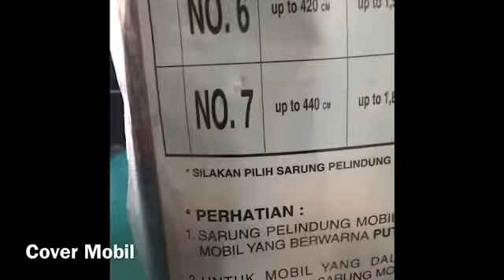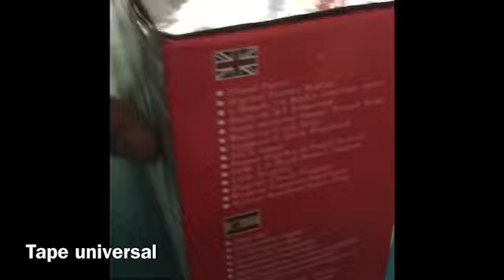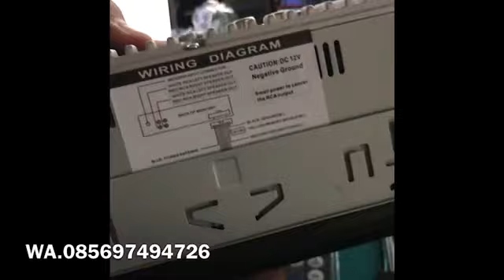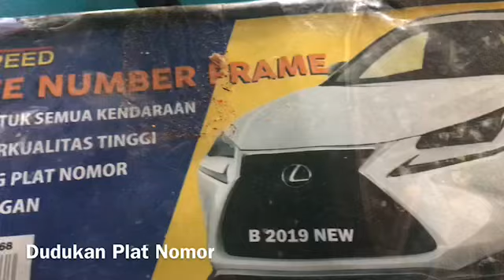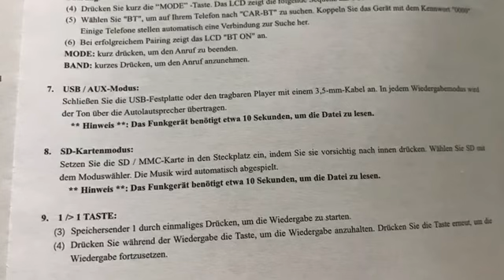Perbaikan Pengecatan Servis Tune Up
info wa.085697494726